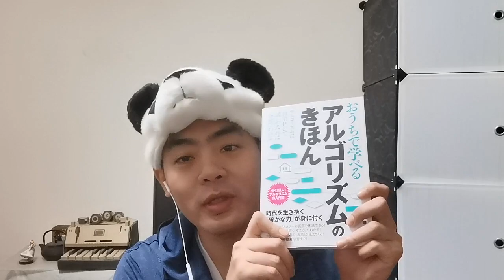算法入门（1）什么是算法，什么是编程 博览群书236（All you need is read 236）